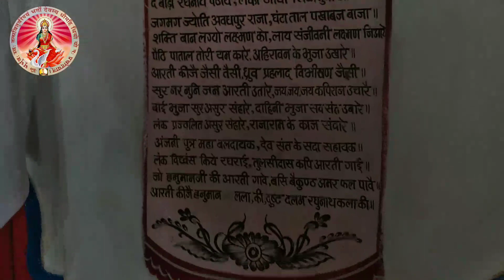तांत्रोक्त शिव मंदिर चडचड़ा